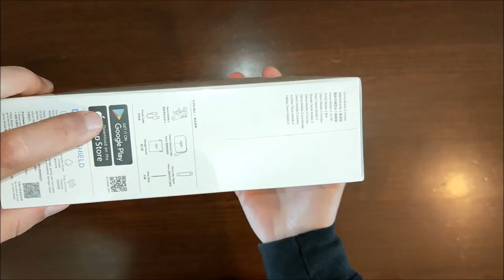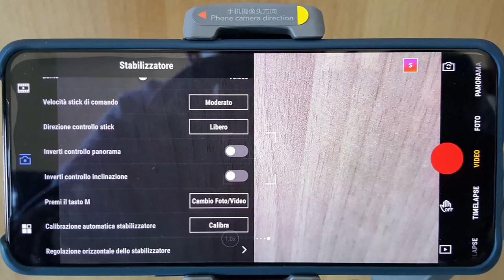DJI Osmo Mobile 3 Combo | Unboxing & Primo Sguardo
Unboxing e primo sguardo al DJI Osmo Mobile 3 Combo, un ottimo stabilizzatore gimbal a 3 assi compatto e economico.

Perfetto per stabilizzare smartphone fino a 210 grammi di peso e 6,5" di schermo, tramite l'APP DJI Mimo supporta sia smartphone android che iphone.

La versione mostrata è la "Combo" da 129 euro, più completa della basic da 99 euro in quanto dotata di treppiede e custodia rigida per il trasporto.